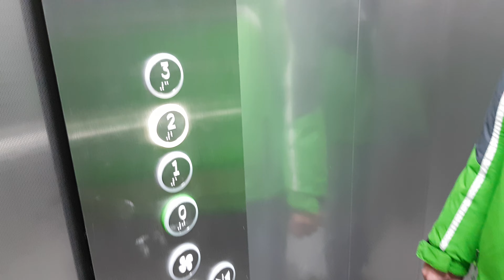Nový výtah na poliklinice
Prosinec 2019